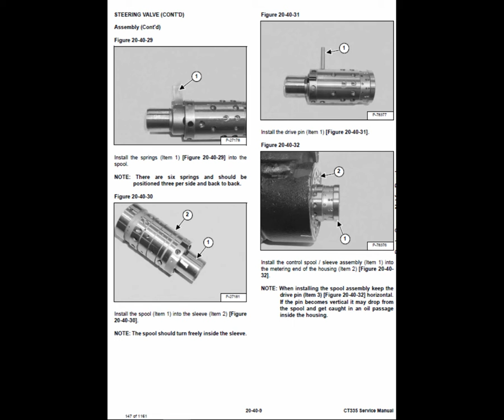Bobcat CT335 Tractor Service Manual